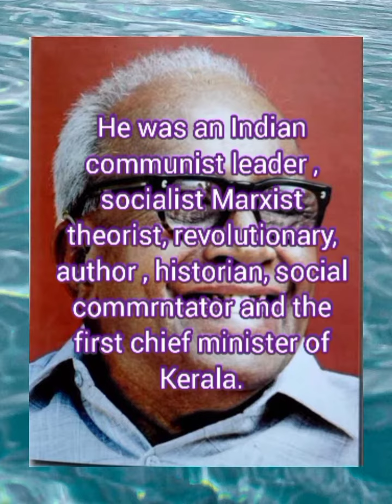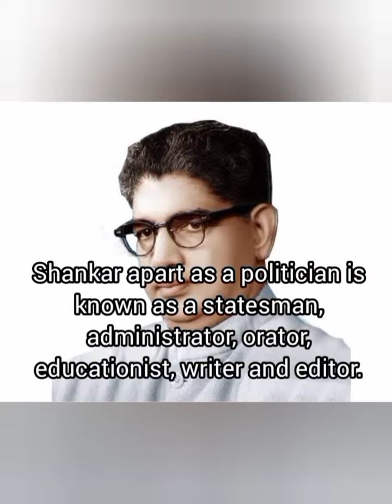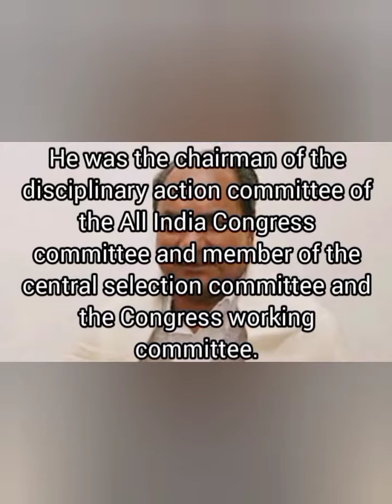Kerala chief ministers/pinarayi Vijayan, A k Antony, V S achuthanandan, EMS ,Oomen chandi, R sankar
All 12 chief minister in Kerala.
EMS Namboohiripadu
K Karunakaran
pattom Tanupillai
a k Antony
Pinarayi Vijayan
V S achuthanandan
Oomen chandi
CH Muhammed Koya
R sankar
C achutha Menon
p k Vasudevan Nair
E k nayanar